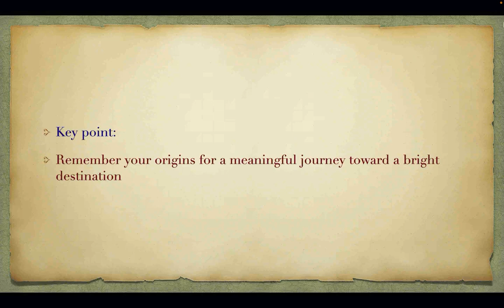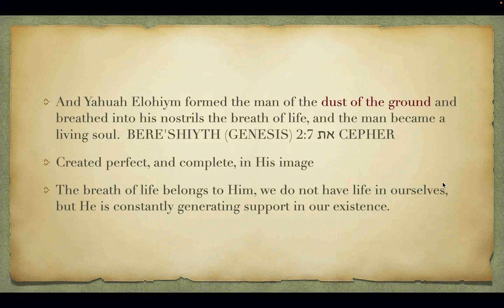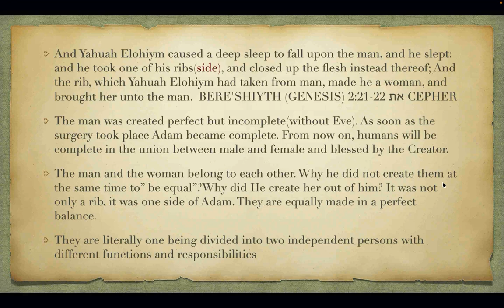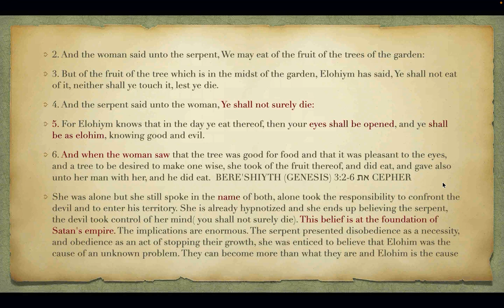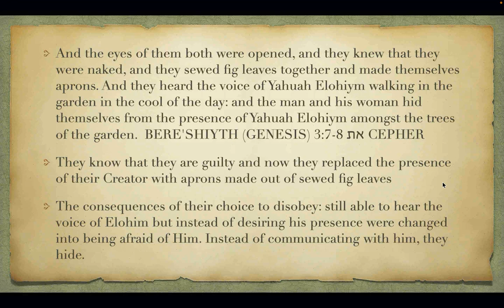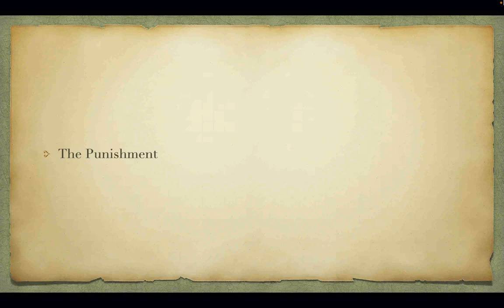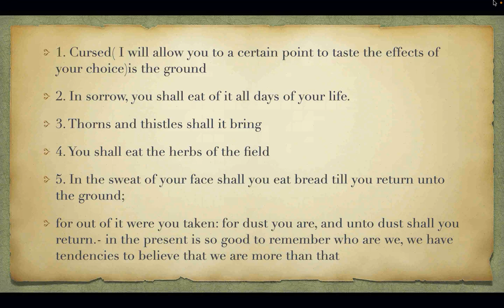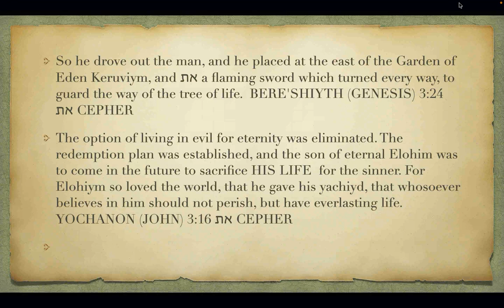Equally Guilty - The fall of Adam and Eve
Remember your origins for a meaningful journey toward a bright destination.
1. Man was made , created , in His image  and likeness ,and is not  a result of evolution.
2. They were created male and female , only two genders, blessed as a couple and declared good by the Creator.
3. The sentence that the sinner will die means that death is no more life , humans are no longer living souls , also means the death "knows nothing ".
4. Adam was incomplete without his Eve.
5. Eve hypnotized by the serpent , the devil, believed him and took the initiative to eat and to convince Adam to do it.
6. The Creator's Presence was replaced by " skin coats".
7. Guilt and fear are what is left from the garden of Eden.
8. The coats of skin ( lamb skin) indirectly announce that a Savior " like a lamb " will die for humanity for their redemption.
Genesis 1:1-6:8